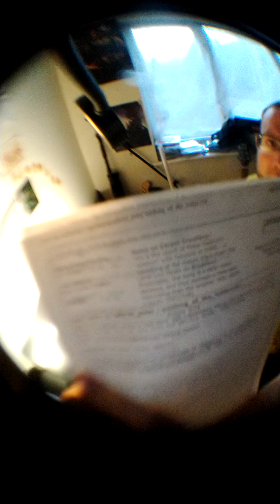'washing of the water' cover of Peter Gabriel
piano practice from internet chord sheets of Peter Gabriel song